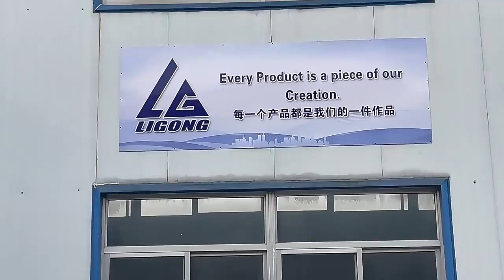Ligong 360° rotating hydraulic pulverizer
Our customization hydraulic pulverizer is strong and efficient, come and choose one to help you complete your job easier.